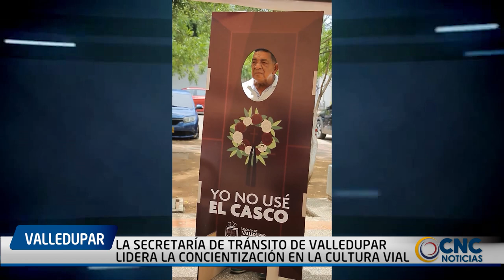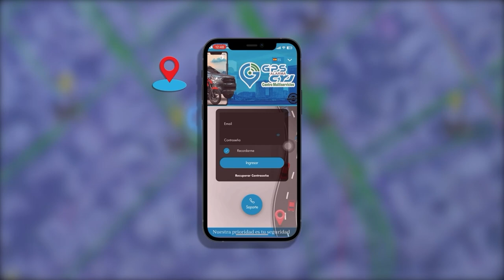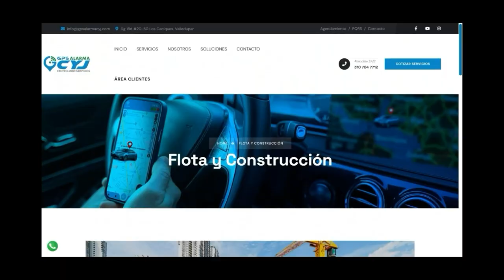LA SECRETARÍA DE TRÁNSITO DE VALLEDUPAR LIDERA LA CONCIENTIZACIÓN EN LA CULTURA VIAL